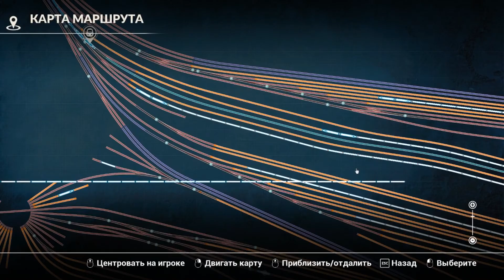Train Sim World: Прохождение сценария "Смена в Cumberland" Часть 2